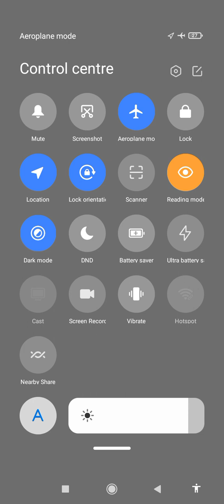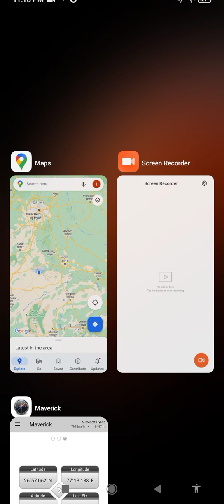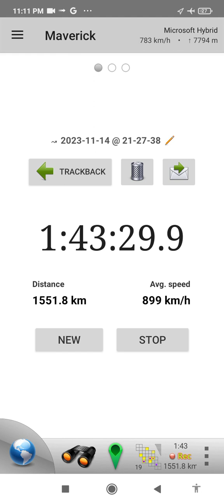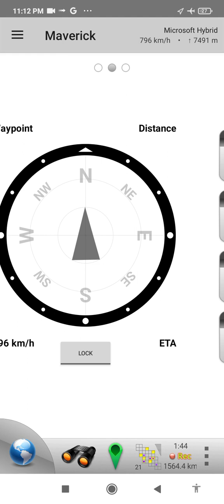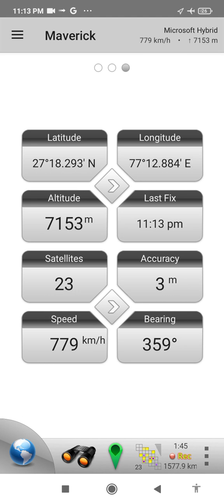Flying in Track (1)